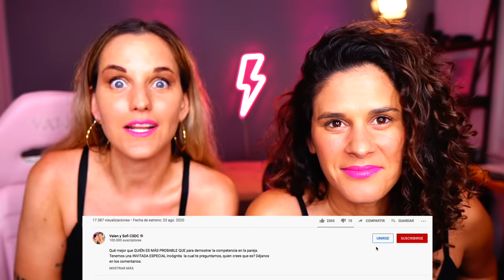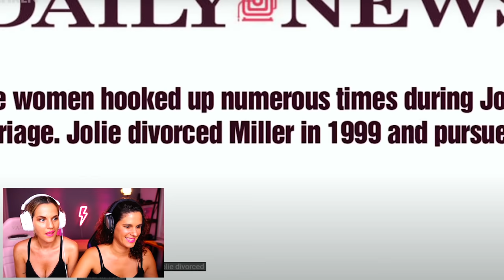COSAS QUE NO SABIAS HACE 5 MINUTOS valen y sofi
Cosas que no sabias hace 5 minutos, compartimos contigo a celebrities mujeres que dejaron a sus hombres por mujeres! IMPERDIBLE! ACTIVEN SUBTITULOS!

Nuestras Redes
VALEN Y SOFI @VALENYSOFIOK
 SOFI @SOFIAELLIOT

Fuente de 13 Female Celebs Who Left Men For Women